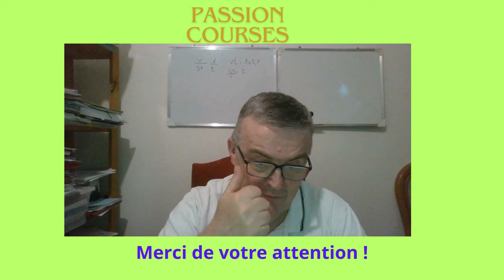Pronostics Courses à courses PMU Réunion 4 Dimanche 19 mai 2024 à Saint Malo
Pronostic courses 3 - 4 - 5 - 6
Conseils de jeux